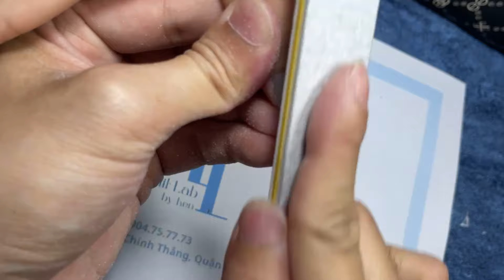Cách Đắp bột almond shape và đánh chrome - ThanhCong